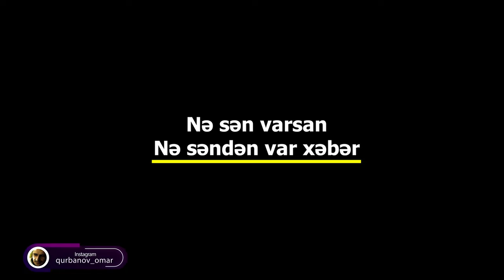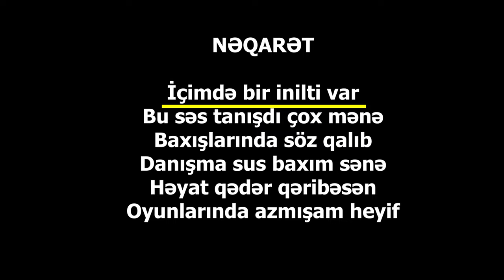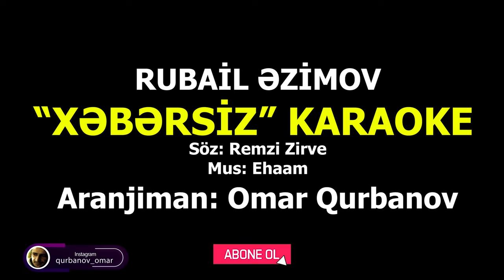Xəbərsiz - KARAOKE (Rubail Azimov)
Söz: Remzi Zirve
Mus: Ehaam
Aranjiman: Omar Qurbanov

Rubail Əzimov "Xəbərsiz" musiqi sözləri
Nə sən varsan
Nə səndən var xəbər
Gedən sənsən
Qalan səndən kədər
Xəbərsizsən
Olanlardan bitənlərdən xəbərsiz
Ümidlərlə
Keçən ömrüm gedir
Nə yalnızlıq
Nə səssizlik bitir
Xəbərsizsən
Gedənlərdən qalanlardan xəbərsiz
İçimdə bir inilti var
Bu səs tanışdı çox mənə
Baxışlarında söz qalıb
Danışma sus baxım sənə
Həyat qədər qəribəsən
Oyunlarında azmışam heyif
Baxışlarında söz qalıb
Həyat qədər qəribəsən
Oyunlarında azmışam heyif
Nə sən varsan
Gedən sənsən
Qalan səndən kədər
Xəbərsizsən
Olanlardan bitənlərdən xəbərsiz
Ümidlərlə
Keçən ömrüm gedir
Nə yalnızlıq
Nə səssizlik bitir
Xəbərsizsən
Gedənlərdən qalanlardan xəbərsiz
Baxışlarında söz qalıb
Həyat qədər qəribəsən
Oyunlarında azmışam heyif
Baxışlarında söz qalıb
Həyat qədər qəribəsən
Oyunlarında azmışam heyif